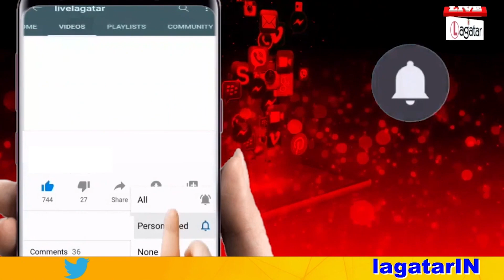'भारतीय अर्थव्यवस्था पर श्वेत पत्र' पर भाजपा प्रदेश महामंत्रीने क्या कहा यह देखें ll Live Lagatar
'भारतीय अर्थव्यवस्था पर श्वेत पत्र' पर भाजपा प्रदेश महामंत्रीने क्या कहा यह देखें ll Live Lagata#jharkhand